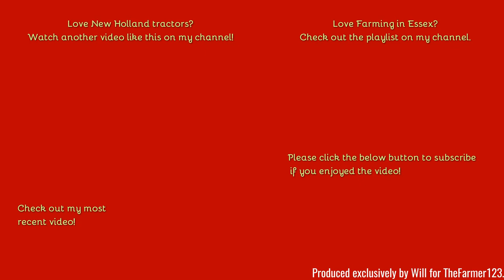Farming in Essex - Cultivating with John Deere 6210R & Amazone cultivator. [20 Finale]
Hello,
Welcome to the final video of 2020. Night time cultivating with a 6R.
Comment Rules (Last Update: 12th June 2017):
1. Do not swear or be rude in the comments. Any comments that contain this will be removed by me. Equally if I decide there is an aggressive comment towards me or someone else, that will also be removed.
2. Use correct grammar and try to use correct spelling. I want the comments section to be presentable. If there is deliberate misuse of grammar and spelling I will not reply to the comment, More on this below.
3. Try not reply to everyone with their comments in each video, as I will do that but if you can help someone and I do not get there first than please do.
4. I am up for constructive criticism so if you have any for any video than please do leave it in the comments section and let me know and I will do my best to resolve this.
5 - NEW: NO fake comments, and by this I mean bots spamming me. I have had this in the past and it's not fun getting excited that you have a new viewer when it's actually just a bot. Any comments that contain this will be removed by me & flagged to YouTube for spam.
6 - No previous comments, and by this I mean copied & pasted comments that have been previously posted before and I have replied (If I have not replied at the time of post then fair enough, I will reply on the latest). There is no need for the same one comment, but on two videos to be posted twice. Not only does it waste my time answering it again but it waists yours too!
7 - No links to be posted in my comments due to safety reasons. If you want to show me a channel use that one if its yours or quote the name, not the link! Any comments that contain this will be removed by me.